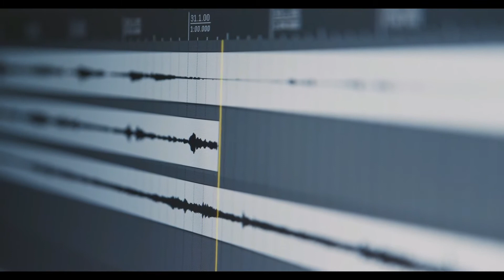07. LABORATORIO VOCALE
1. "Il veliero"
Il veliero va' lento
scivolando sullo specchio cristallino
dei mari del sud
senza l'ausilio di moderni marchingegni
si lascia trasportare
dalla naturale spinta del vento.
Pigro prosegue inseguendo l'orizzonte
che l'uomo all'albero maestro scruta mano alla fronte
sperando d'avvistar terra.
Soltanto lo scricchiolar dei legni
rompe il silenzio di quel placido viaggio
e il verso d'un gabbiano che porta buona novella.
La terra è a noi vicina
presto ciurma destatevi
e issate quella vela se volete toccar cibo
e otri di vino questa sera.
Va' lento il veliero
sull'immaginario mare del mio comodino.

2. "Lettera dal passato"
La ricevetti proprio ier l'altro
avea ancor sigillo di ceralacca.
Con mani tremolanti
ingordo recisi lo stampo tinto d'ostro.
Il profumo di quella pergamena m'inebriò all'istante
penetrandomi le narici.
Portava la data "1814"!!!
Lo scritto parea giungere da mano gentile
un susseguirsi di frasi ammalianti
e dense di sofferenza
fecero arrivar fin giorni nostri
gli spasimi che quel cuor lontano pativa.
In calce a quel manoscritto
trovai due gocce umide
di lacrime novizie che dopo secoli
bagnavano ancor l'animo del lettore.

3. "Il pagliaccio"
Dietro il sorriso carminio
v'è scelta mirata d'una matita
che pone curve rafforzandone il ghigno.
Esibire lo scherno che mestiere nefasto.
Sopra al naso un cimelio e una zazzera in testa.
Bretelle vivaci a portar brache estrose.
Il pubblico ignora le mie vesti abituali.
Son pagliaccio lo so e mi vanto per questo.
È il sorriso di bimbo che mi da giovamento.
Ma al calar della sera la mia maschera cade
e in bagagliera riposa, mentre voi….?
Allegria buonasera!!!

Musiche: raccolta audio Youtube